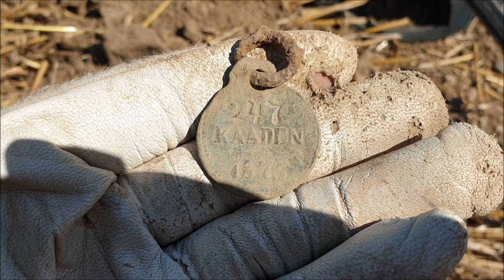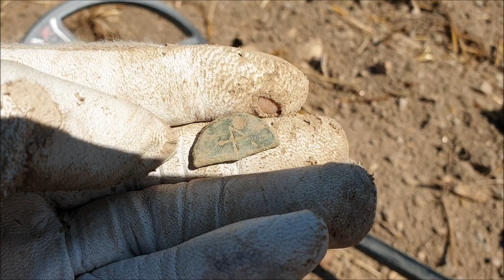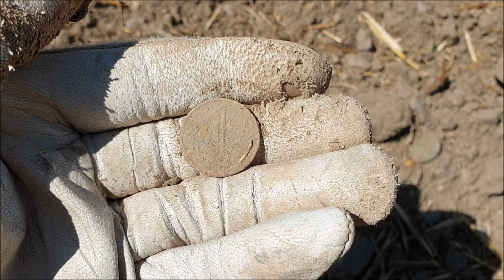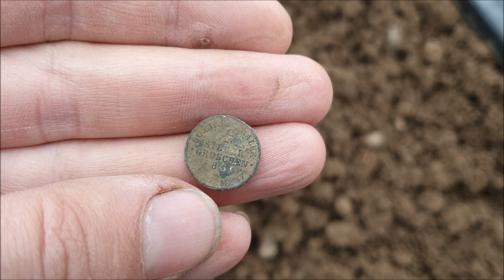Metal Detecting vol. 20 - Polni silver, gold, Best field find